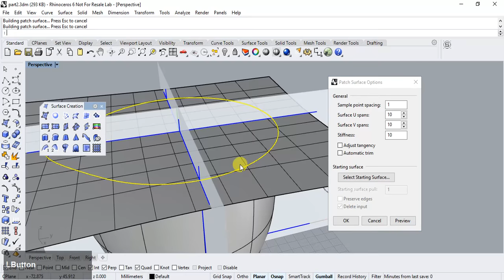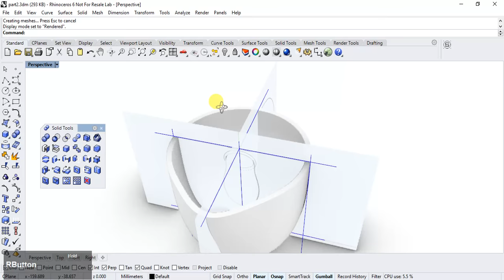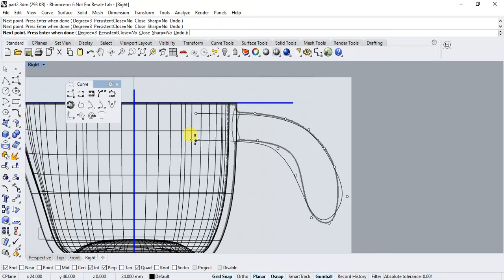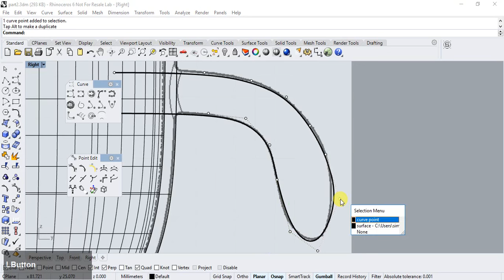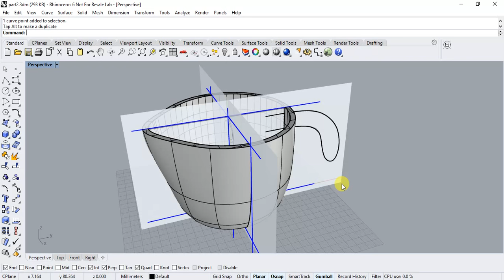Rhino 3D Basic Modelling Tutorial - Cup (Part 3)